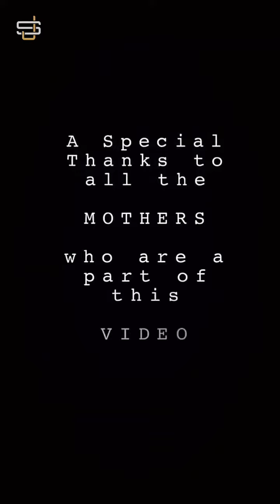Don't Use abusive to Mothers | Happy Mothers Day | Mother's Day 2021 Status